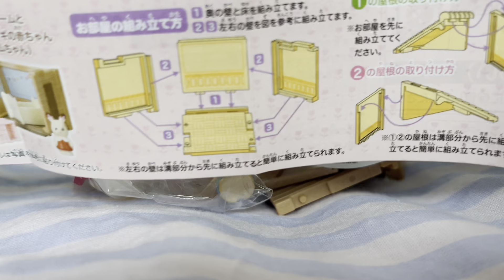Sylvanian Families/Calico Critters Japanese Capsule Toys - Part 4: Baby Bear House MINIATURE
Hi everyone!👋

In this video, I will unbox 4 of 4 Gashapon capsules of a highly detailed Sylvanian Families (Calico Critters) miniature. Today we will get a room with a baby bear figurine, a sofa and a TV.